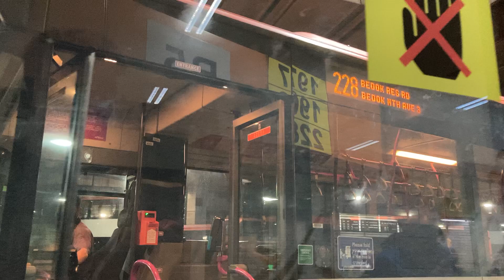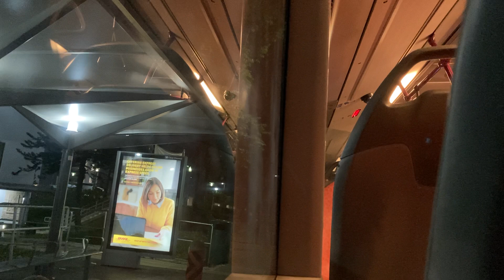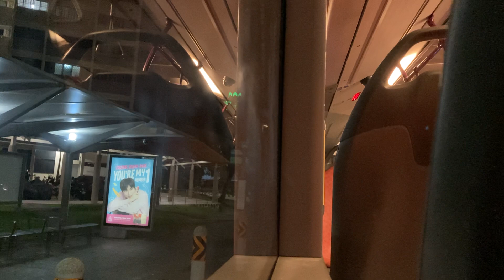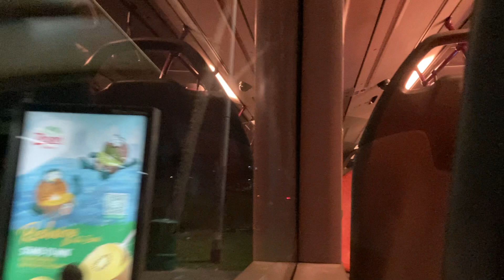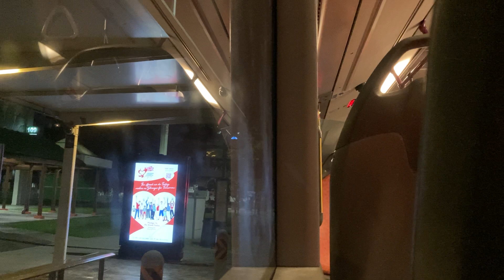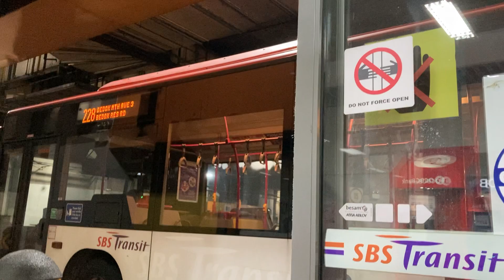SBS Transit - SBS6221R on Feeder 228 [Bedok Int ↺ Bedok Reservoir Rd]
Depot: Bedok North Depot
Permanent Deployment Status: 228

SBS Transit Mercedes Benz O530 Citaro (Batch 1) Evobus GMBH
Filmed on 13 July 2022 at 2325hr
Bedok Int ↺ Bedok Reservoir Rd (Full Trip)

Engine: Mercedes-Benz OM 906 hLA BlueTec
Capacity: 6374 cc
Emission standard: Euro V
Gearbox: Voith DIWA 854.5
Horsepower: 286 hp (210 kW) @ 2200 rpm / 1120 Nm @ 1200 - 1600 rpm